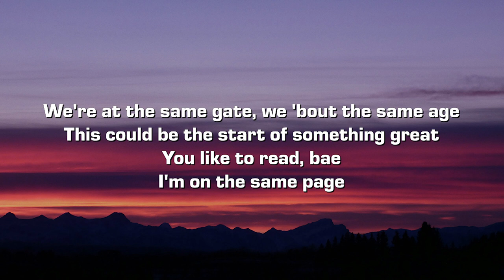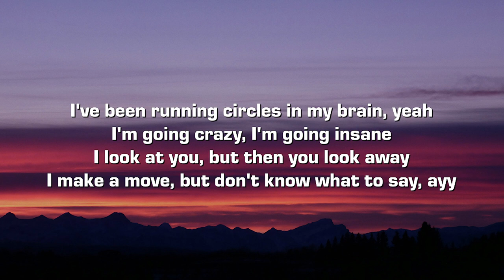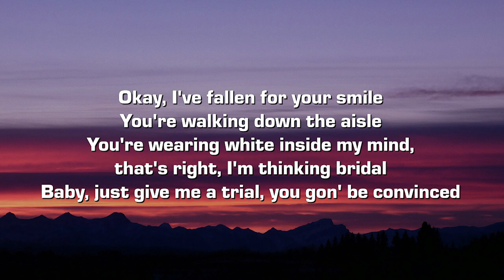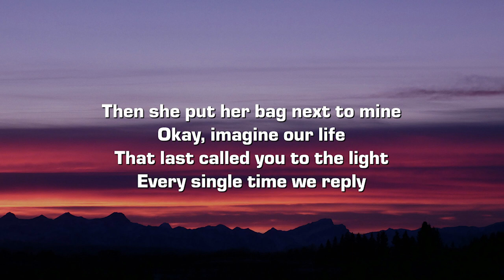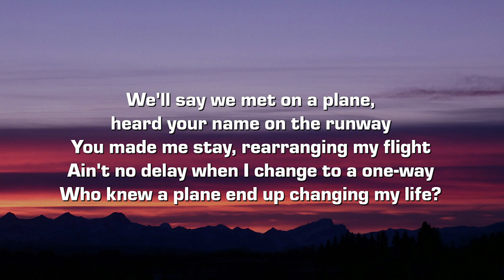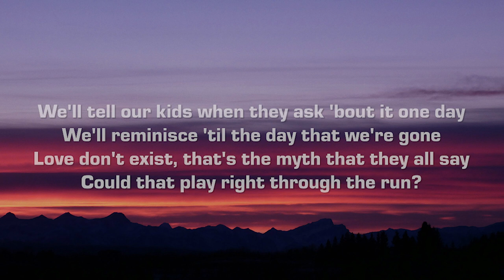sammy rash - airport crush (Lyrics)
Lyrics:

[Chorus]
We'll say we met on a plane, heard your name on the runway
You made me stay, rearranging my flight
Ain't no delay when I change to a one-way
Who knew a plane end up changing my life?

[Verse 1]
We're at the same gate, we 'bout the same age
This could be the start of something great
You like to read, bae
I'm on the same page
I've been running circles in my brain, yeah
I'm going crazy, I'm going insane
I look at you, but then you look away
I makе a move, but don't know what to say, ayy
Writing our future inside of my mind
Tеlling a story of finding my bride
Couple years down the line

[Verse 2]
Okay, I've fallen for your smile
You're walking down the aisle
You're wearing white inside my mind, that's right, I'm thinking bridal
Baby, just give me a trial, you gon' be convinced
Girl, I could be your prince, but this ain't Minneapolis and after this
I'll go wherever you like
You could pick a place, girl, name the time
If I gotta stay, I'll change my flight, yeah
Then she put her bag next to mine
Okay, imagine our life
That last called you to the light
Every single time we reply

[Post-Chorus]
We'll tell our kids when they ask 'bout it one day
We'll reminisce 'til the day that we're gone
Love don't exist, that's the myth that they all say
Could that play right through the run?